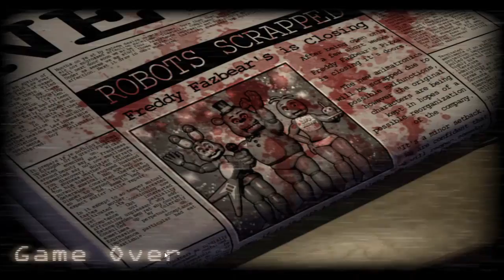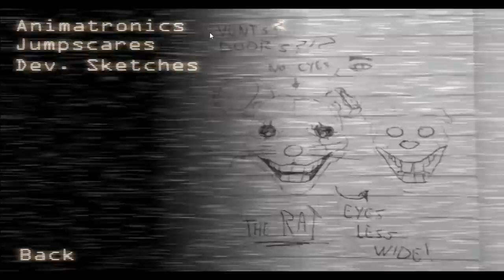Five Nights at Candy's#5-I BEAT IT!